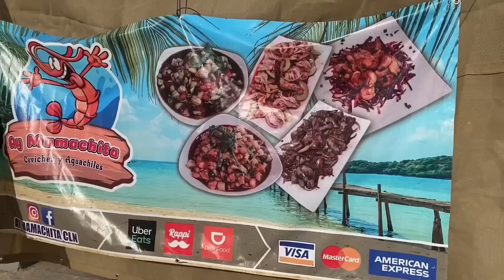EN ESTAS CONDICIONES VIVIMOS NUESTRA NIÑEZ😱//*los politenis*😢